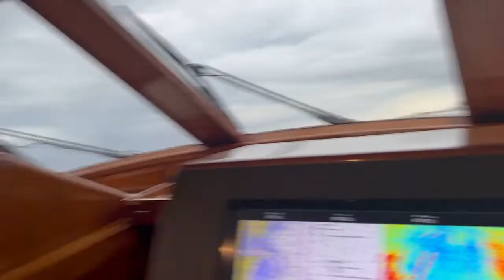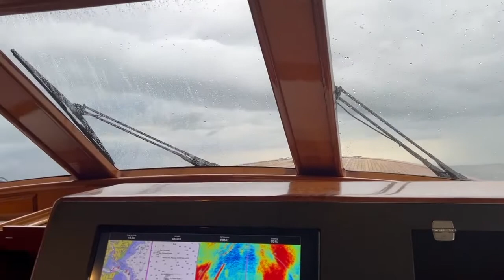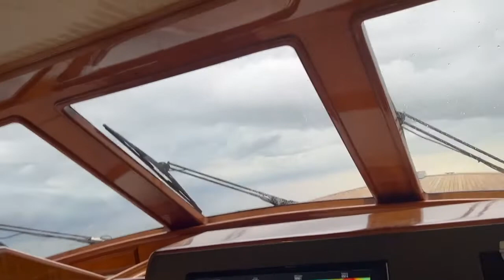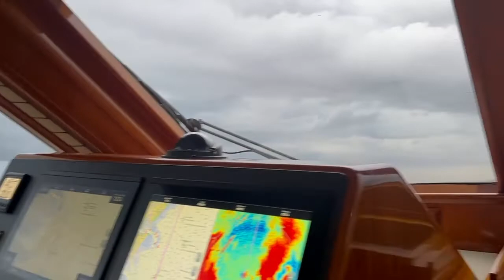Why You Shouldn't Keep Bananas on the Boat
Capt Dave brings a boat up from Florida only to run into issues with bananas.